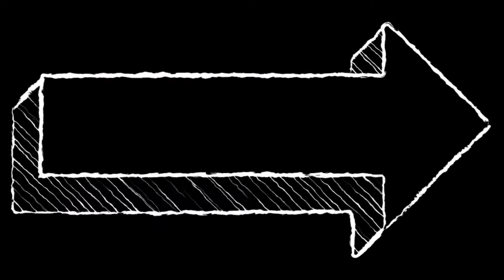4 kali plazo cutting | 4 kali wala plazo ki cutting | 4 kali palazzo pants cutting with easy method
4 kali plazo cutting | 4 kali wala plazo ki cutting | 4 kali palazzo pants cutting with easy method

Baby bed sheet cutting and stitching in very simple way | latest baby bichona  simple baby bed sheet

👉Simple 😍  midi 😍  cutting and stitching | सरल मिडी को काटने और सिलाई करने का सबसे आसान तरीका

👉 एक मास्क के कपडे से 2 मास्क बनाना सीखें Latest 😷 mask style 😷| Stylish mask cutting and stitching

DIY Circle Top/Cape Top Cutting and Stitching/ Trendy Top Cutting And Stitching/2021 latest design

6 Kali Plazo ki Cutting how to cut a flared plazo
6 kali Palazzo Pant cutting and stitching in very simple way
6 kali Palazzo Pant cutting and stitching in very simple way

सिंपल ब्लाउज बनाना सीखे Simple Blouse Cutting and Stitching in Hindi || Full Blouse Tutorial
ब्लाउज कटिंग शुरू से सीखे Simple Blouse Cutting in Hindi || Full Blouse Tutorial
सिंपल ब्लाउज कटिंग शुरू से सीखे Perfect Blouse Cutting in Hindi | 4 Tucks Blouse

Princes cut Blouse cutting full tutorial by Shaheen Tailors